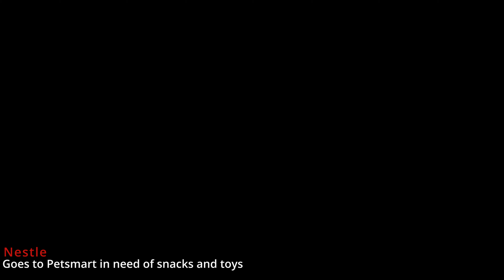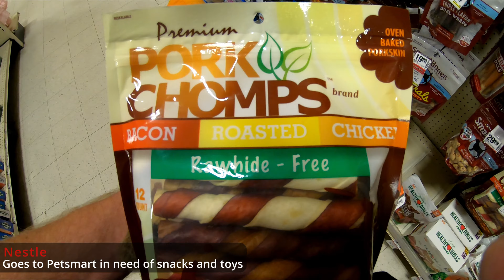Nestle goes to Petsmart for dog toys